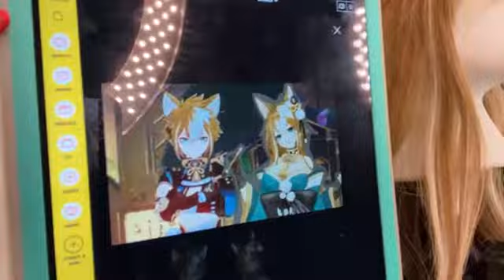AKrCos - Styling wigguuus - Twitch June 28, 2022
I'm just a fan account of AKrCos and InspectorLemon